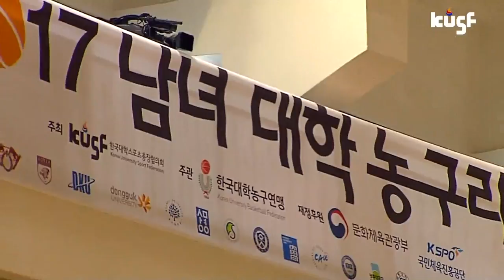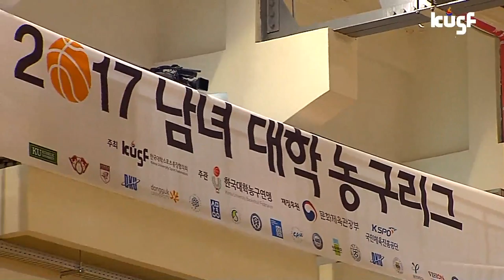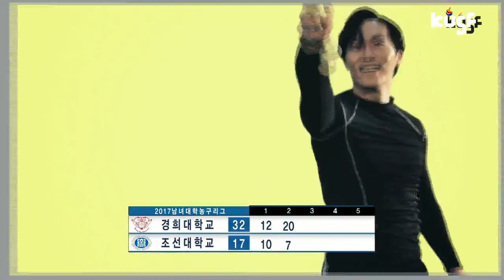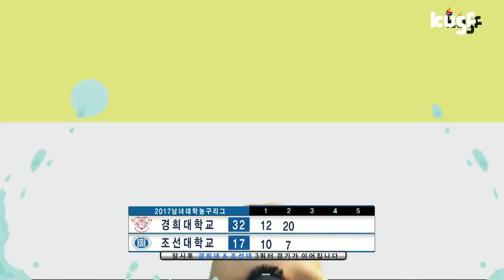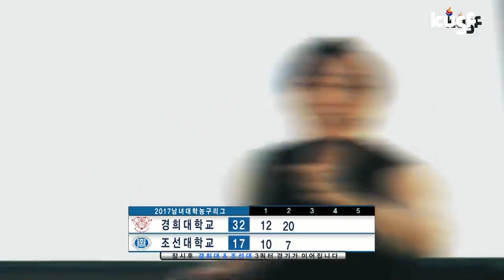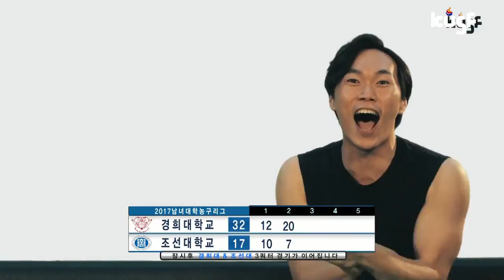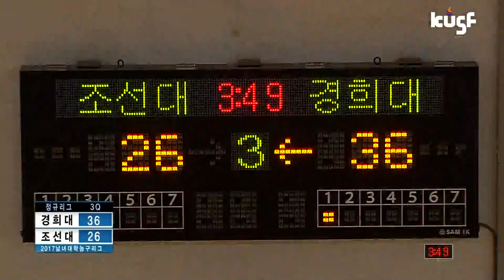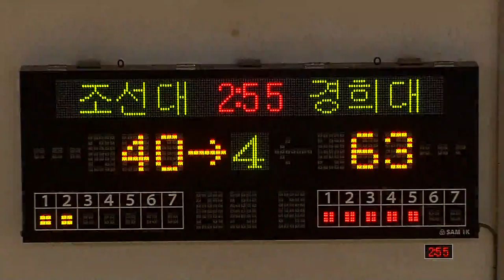[2017 남녀 대학농구리그] 170324 경희대vs조선대